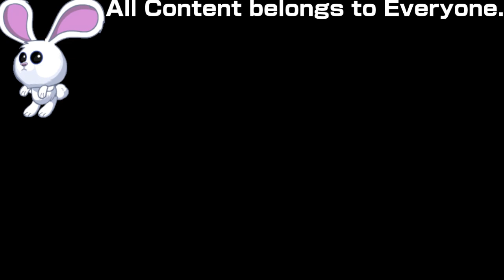(REQUESTED) Not Sure What i Did To GTA Vice City Opening Intro